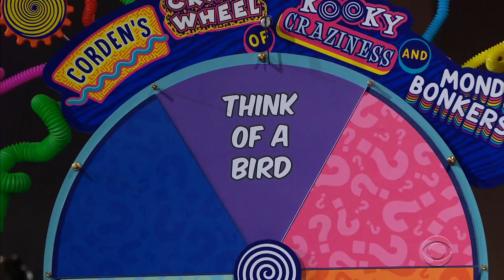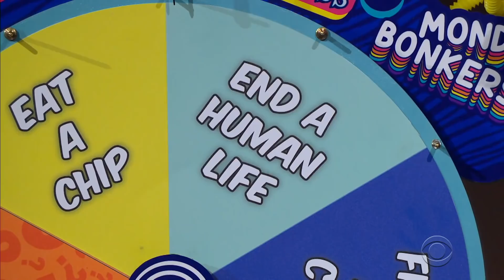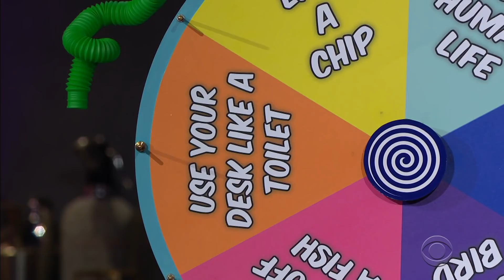James Corden Gets the ULTIMATE Dare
James Corden challenged his staff to come up with crazy, kooky and mondo bonkers dares for him to do in the studio. After the best ideas are put on a wheel, James starts to question members of his staff for some of their suggestions, ranging from the wildly boring to flat out wild.